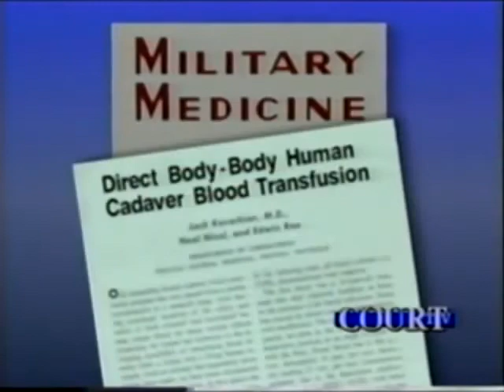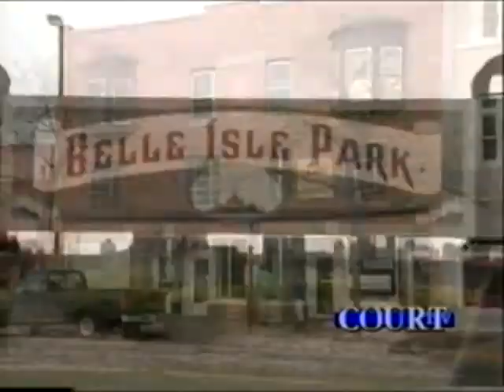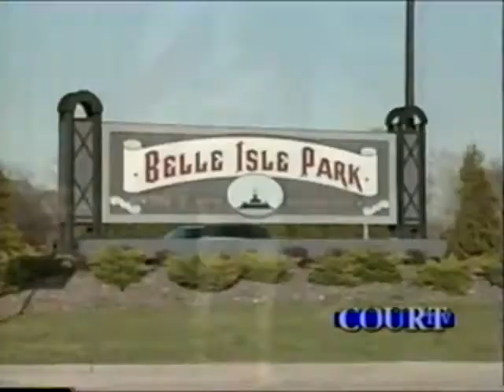Trial Story Michigan vs Dr Jack Kevorkian Part 2